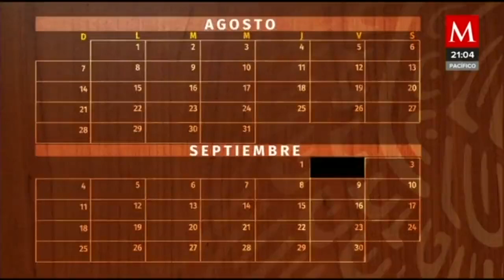La SCJN prácticamente “desechó” la propuesta de eliminar la prisión preventiva oficiosa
AzucenaALas10 | La SCJN prácticamente desechó el proyecto para desaparecer de la constitución la figura de la prisión preventiva oficiosa; el presidente López Obrador envió un mensaje a los ministros

¿Qué ocurrió durante la discusión?